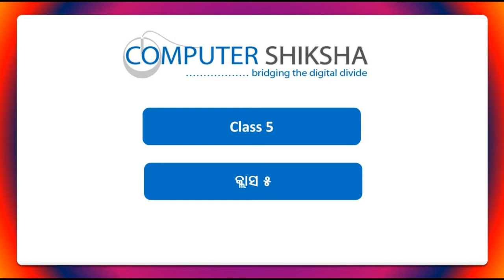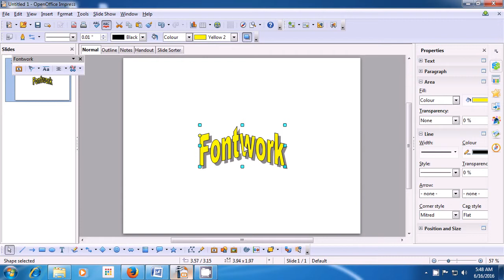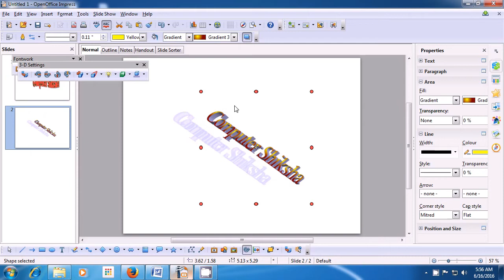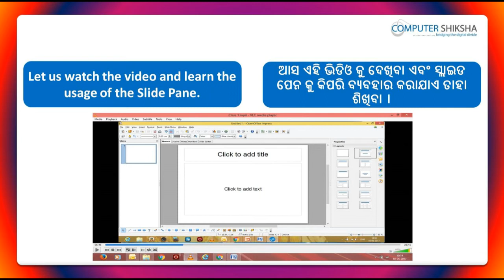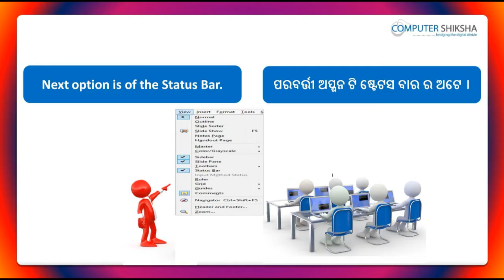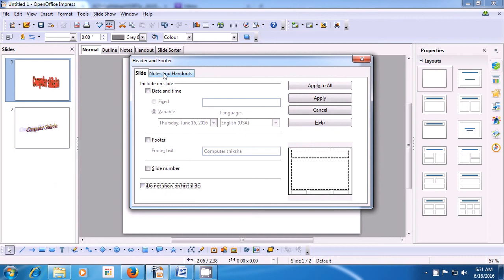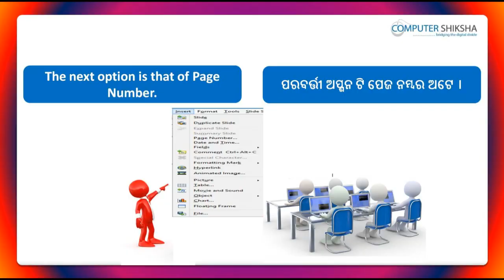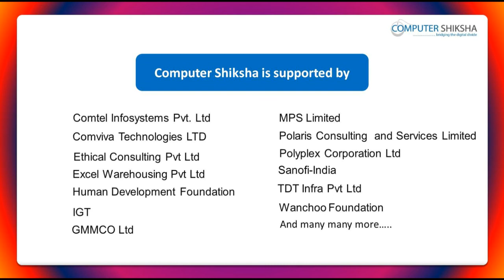Class 5 Open Office Impress 1 - Learn computers - Computer Education Online & Free (In Oriya)